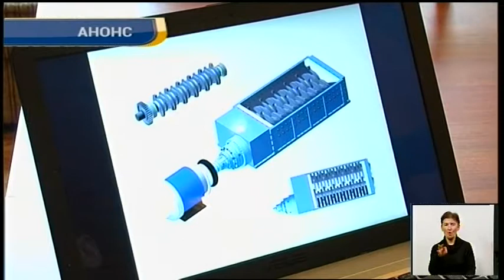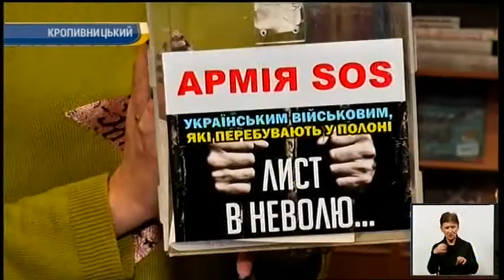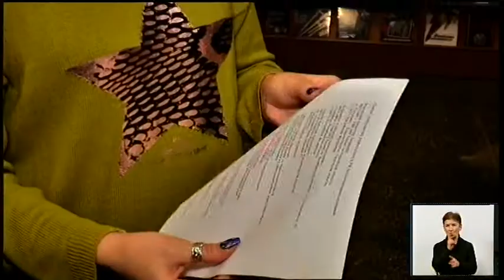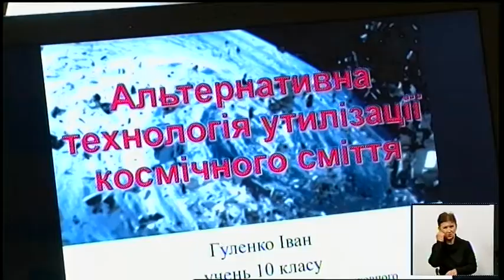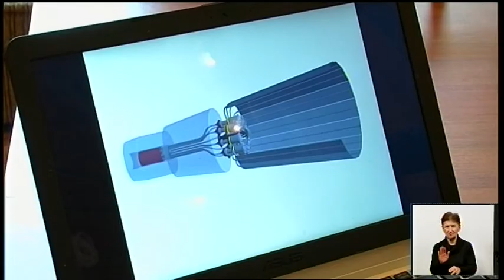29.12.2018. Новини. 19:00